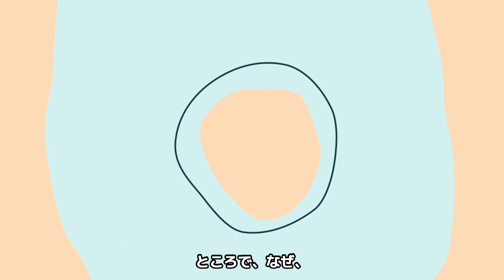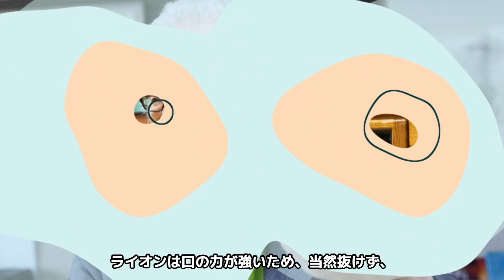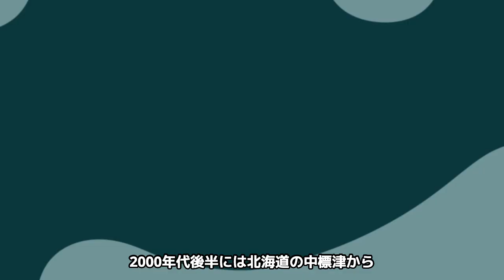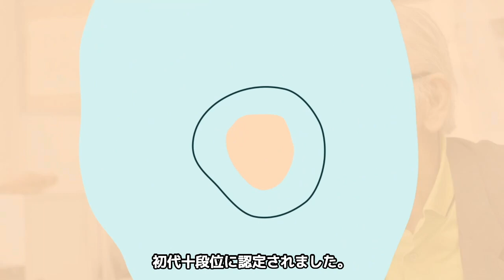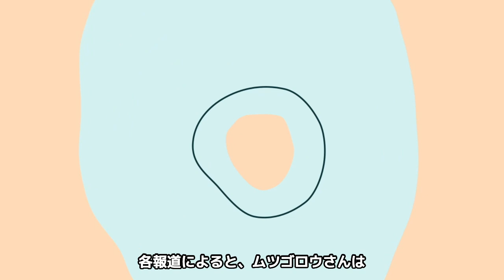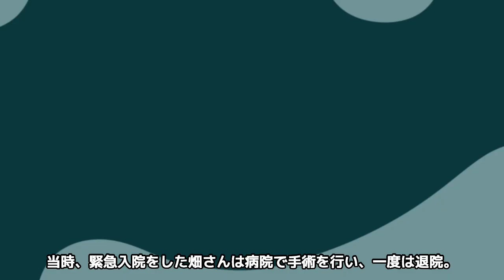【衝撃】ムツゴロウの裏家業がヤバい…心筋梗塞で逝去した動物博士の裏の顔、ライオンとの死闘など武勇伝に一同驚愕【芸能】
「ムツゴロウとゆかいな仲間たち」でお茶の間に愛され

日本中に動物の愛らしさと、命の大切さを届けた

ムツゴロウこと、畑正憲さん。

2023年4月5日、そのムツゴロウさんの訃報が

飛び込んできました。

今回は、そんなムツゴロウさんの

死因について、そして知られざる以外な一面が

かなりヤバいということでそちらについても調査しました。